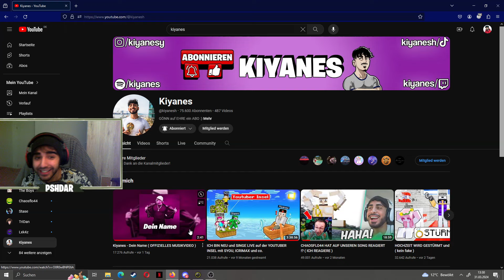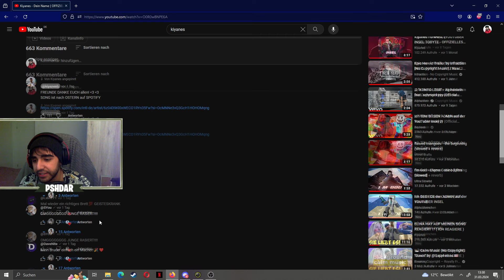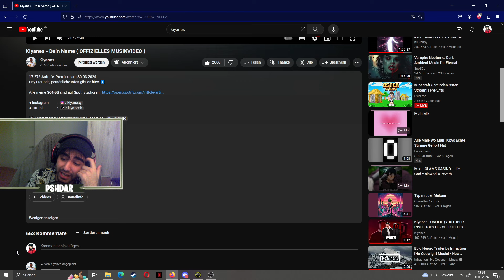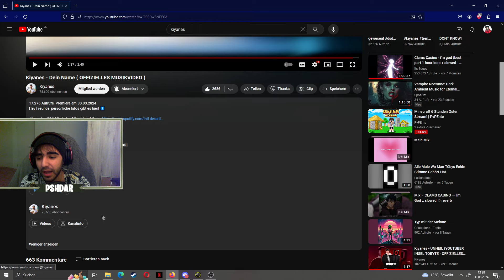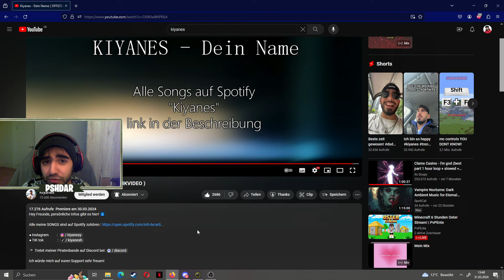Ich REAGIERE auf KIYANES Neuen Song ! Dein Name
LÄSST GERNE ALLE EIN LIKE DA UND VERGISST NICHT ZU ABONIEREN!!!

an alle die wa haben ich habe Jz auch ein Kanal wenn it bissl mehr eklusiv Kontent wollt